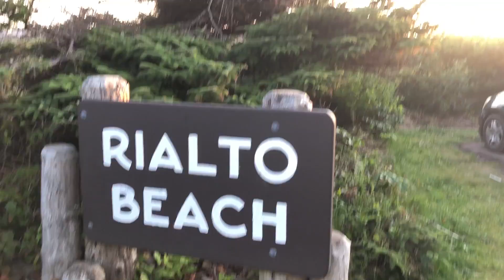Weekend Covid Getaway: Olympic National Park